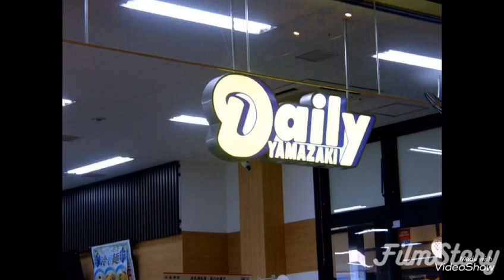たった200万画素のデジタルカメラでどんな写真が撮れるのか？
たった200万画素のデジタルカメラで撮った写真はどうなのか。東芝のコンパクトデジカメ、PDR2300で写真撮ってみました。

デジタル黎明期にしては高画質となるこのカメラも今ではゴミ扱い。でも、案外マトモな写真撮れるんです。